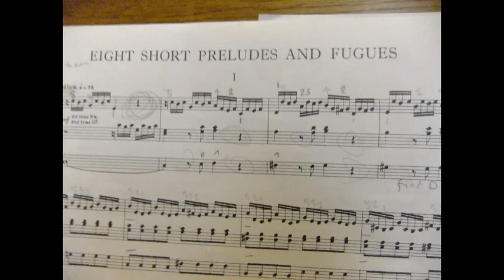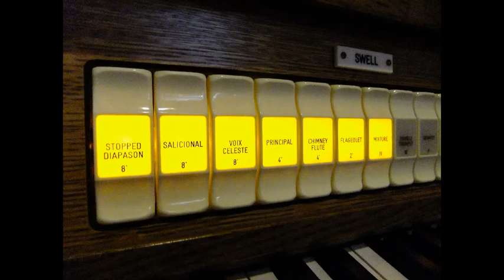JS. Bach- Prelude 1 in C Major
This is the first ever organ piece that I learned. I started about 3/4 of a year ago and this is what has come of that. I know it's not perfect and the sound quality is rubbish but it's getting there.

P.S. I apologise for my poor computer skills. I tried to be clever by putting pictures to the audio but sort of mistimed it so the audio starts and finishes after the pictures.

Played on the Chapel organ at the University of Winchester.